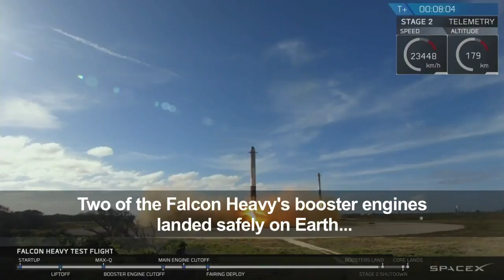SpaceX Launches World's Most Powerful Rocket Toward Mars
February 06, 2018 - The world's most powerful rocket, SpaceX's Falcon Heavy, blasts off on its highly anticipated maiden test flight, carrying CEO Elon Musk's cherry red Tesla roadster to an orbit near Mars.